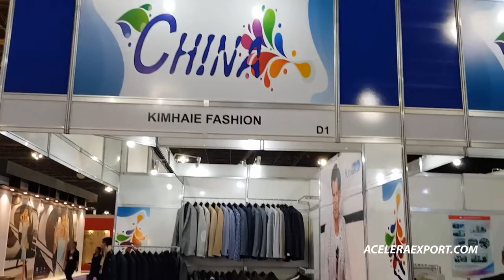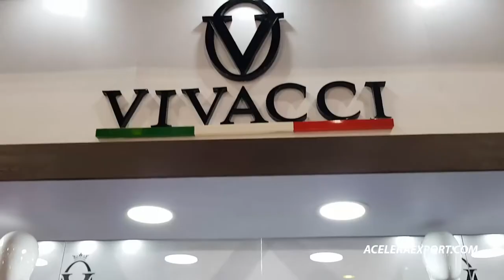EXPORTACIÓN A BRASIL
Você que trabalha ou mesmo é proprietário de uma micro, pequena ou média empresa, saiba que a exportação é um ótimo canal de vendas para você aumentar seus resultados e sair da crise economia que afeta o mercado Brasileiro neste momento.

Exportar é inovar e crescer!

Sonhe, mude de atitude, cuide do seu negócio e seja feliz!

Assine o Canal de graça e receba as dicas para Acelerar seu Projeto de Exportação!